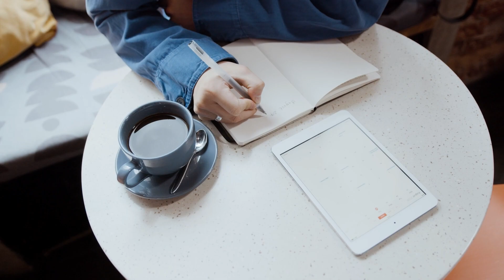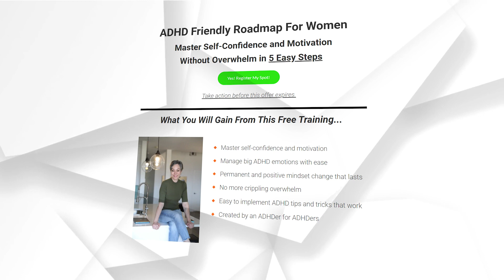How to Treat ADHD Naturally? | Discover 5 Natural Ways to help with ADHD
If you're wondering what to do if you know someone with ADHD, or if you're struggling with ADHD yourself, then this video is for you. I'll share with you 5 natural ways to help with ADHD, without needing to take medications. From dietary changes, to exercise and self-care, I'll show you how to treat ADHD successfully without needing pharmaceutical intervention!

I'll teach you all about the benefits of natural treatments for ADHD and show you how to use them to improve your life. From improving your focus and attention, to reducing anxiety and stress, these treatments will help you take control of your ADHD and live a more functional and satisfying life!

🤓 Books mentioned:
Your Brain is Not Broken (Tamara Rosier PhD)

Women With Attention Deficit Disorder (Sari Solden)